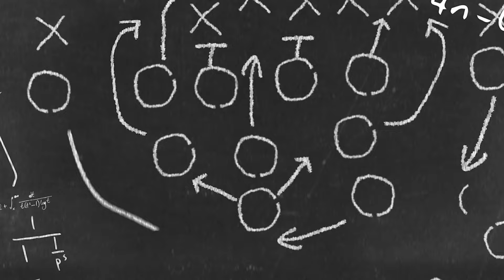2024 Penn State SEASON PREVIEW : Can Nittany Lions COMPETE for Big Ten TITLE?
The Penn State Nittany Lions have been on the brink of the College Football Playoff ever since James Franklin became the head coach of this program, is 2024 the year he finally does it in the new 12-team format? Will Andy Kotelnicki be the difference to take Drew Allar and offense to new heights? Will Kaytron Allen and Nick Singleton have their best season yet? Can Tom Allen keep this defense performing at a high level?

Zach Seyko of Locked on Nittany Lions joins me preview the 2024 Penn State Nittany Lions!

CHAPTERS
0:00 Intro
0:27 Open
0:37 Will new coordinators equal more success?
2:57 Can Andy Kotelnicki OPEN UP this offense?
5:04 How will Drew Allar perform in new offense?
7:31 Will PSU have a GO-TO WR?
10:52 Can Tyler Warren be on of the best TEs in Big Ten?
13:15 Will '24 be BEST season for Allen/Singleton?
15:36 What are EXPECTATIONS for OL?
18:57 Is Carter/Dennis-Sutton the BEST pass rush duo?
23:00 Will NEW LBs live up to LBU tradition?
26:08 Can transfers fill the shoes in the secondary?
28:44 Schedule Discussion/Expectations
32:47 Outro